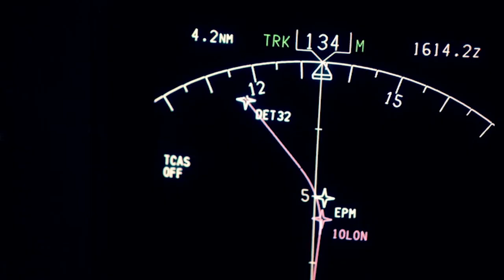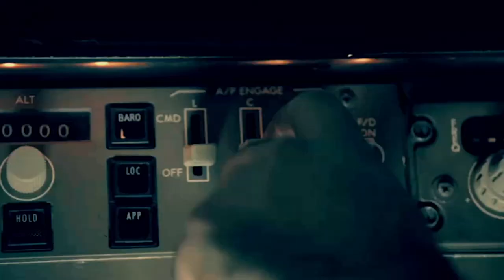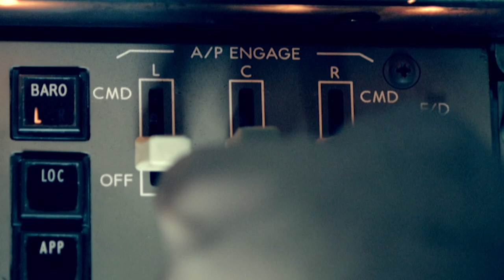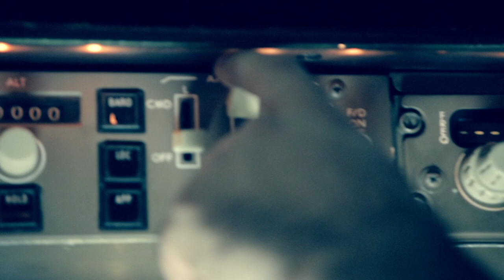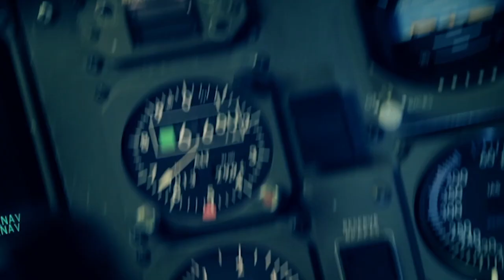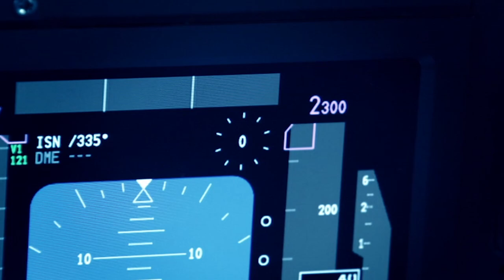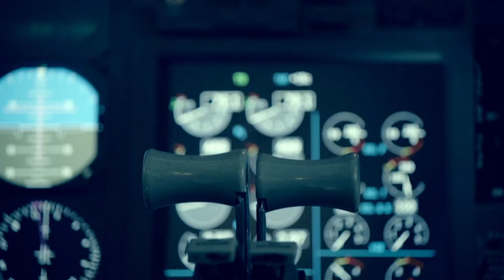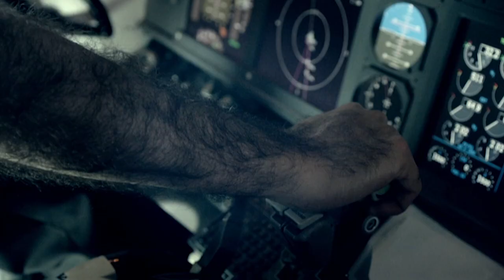Auto Pilot Causes Multiple Plane Crashes | Air Crash Confidential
The one feature that is supposed to help pilots the most can also be a huge fault in the safety of a plane.